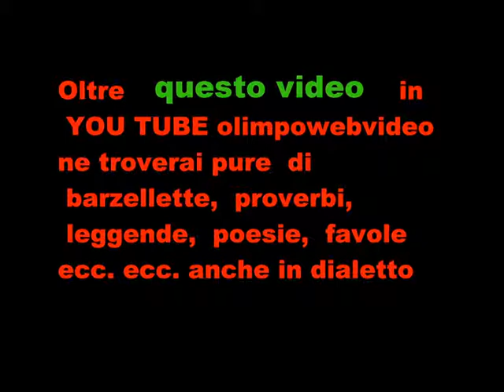XIII motogiro D'epoca Del 7 9 2014 di Seriate pranzo e premiazioni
5° trofeo  Città di Seriate  Memorial  Manilo  Crippa  e Lino  Facoetti